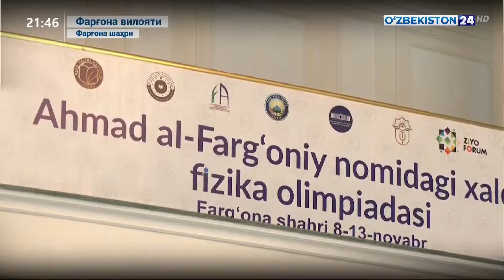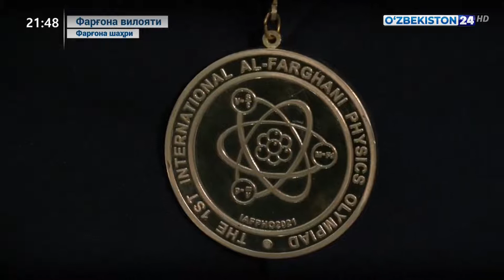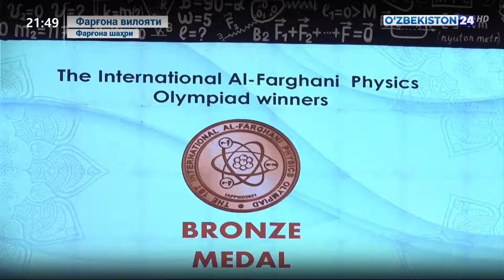Аҳмад ал-Фарғоний номидаги халқаро физика олимпиадаси тафсилотлари